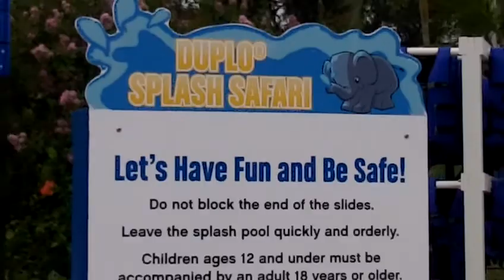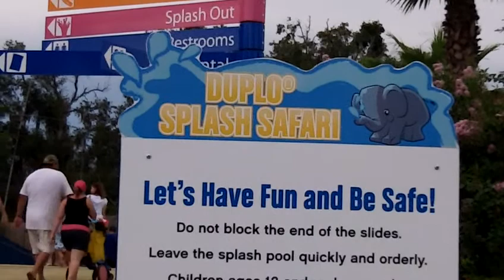Legoland Florida Duplo Safari Splash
Great splash fun for the toddlers and kids too.